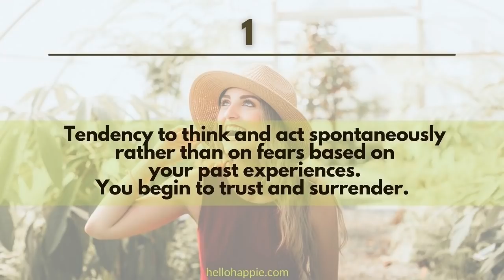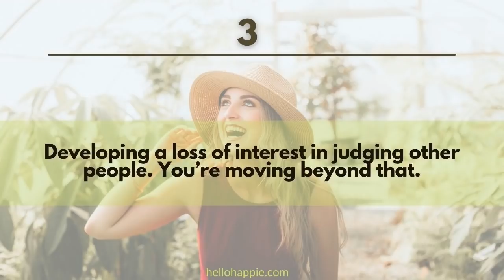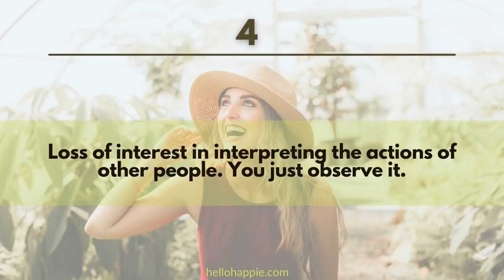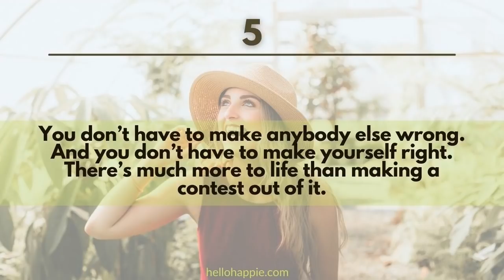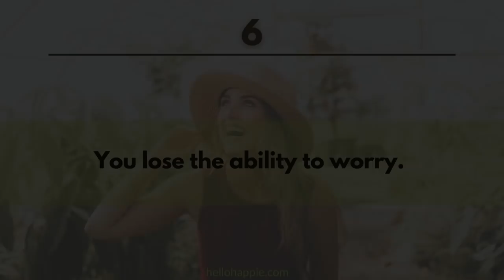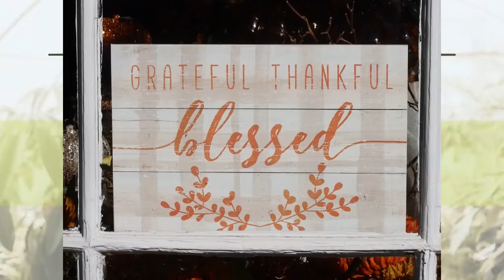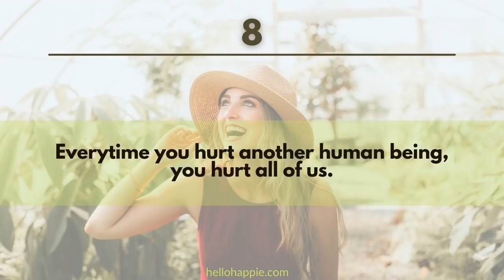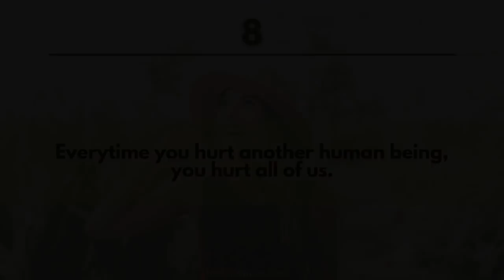What Does It Feel Like To Awaken Spiritually | 9 Signs From Wayne Dyer & Peace Pilgrim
In this video Wayne Dyer shares what does it feel like to awaken spiritually -- 9 Common Spiritual Awakening Signs & Symptoms Of Living Your Awakened Life, which has been adapted from Peace Pilgrim's list. He enumerates the changes you will observe in yourself, in your behaviors and attitudes in life, as you start becoming more aware of who you truly are.

100 Habits For Self-Love
75 Things The Universe Wants To Tell You
101 Affirmations for Inner Peace & Relaxation

Namaste,
Iona Kristina :)